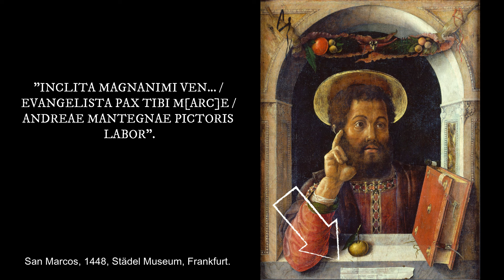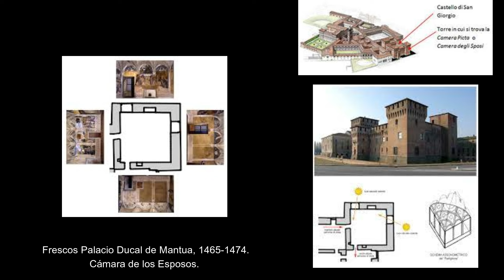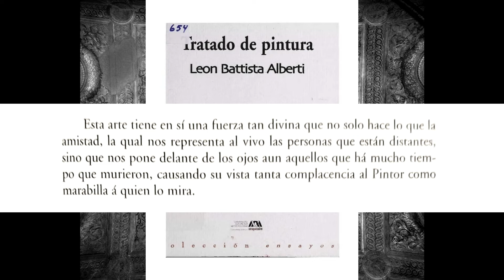Andrea Mantegna: la invasión del espacio.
El Quattrocento italiano es sinónimo de experimentación en las artes plásticas. Andrea Mantegna, destacará por sus aportes tanto en la perspectiva como el modelado pero también en la recuperación del clasicismo trasladado a la moderno. Aquí está la clave que  guiará el recorrido de esta entrada que irá desde la pintura invadiendo el espacio del espectador, al espectador entrando en el espacio pictórico.